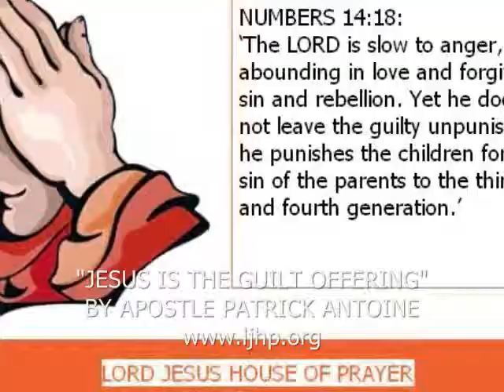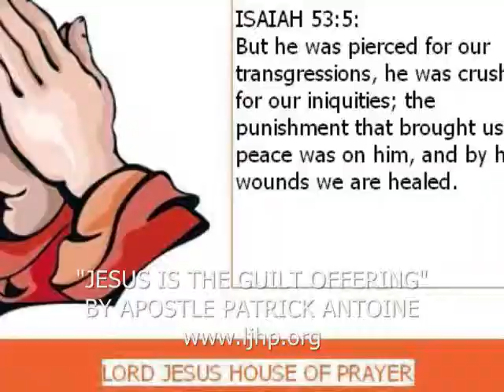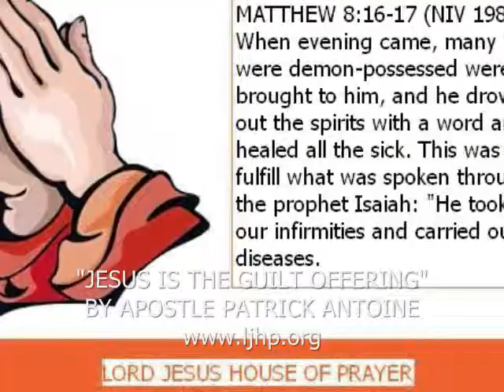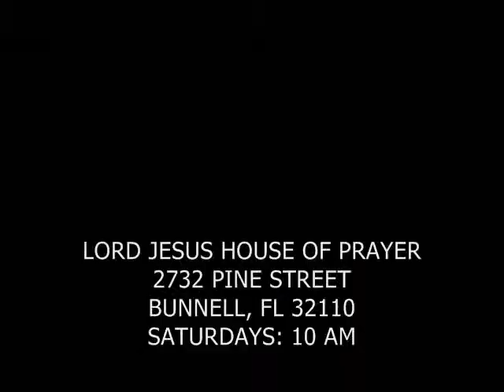JESUS IS THE GUILT OFFERING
By Praying Apostle Patrick Antoine (PAPA)
Lord Jesus House of Prayer